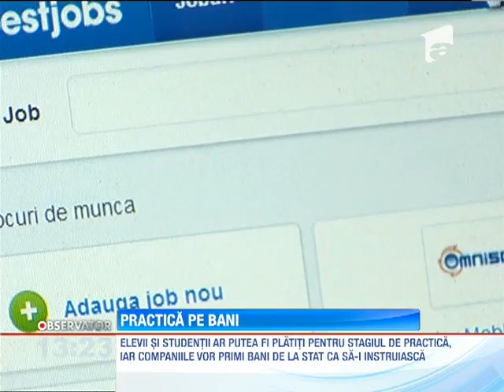Elevii si studentii ar putea fi platiti pentru stagiul de practica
Elevii si studentii ar putea fi platiti pentru stagiul de practica, iar companiile vor primi bani de la stat ca sa-i instruiasca.